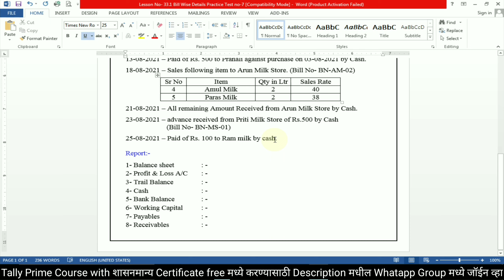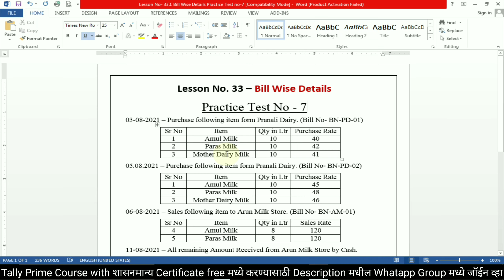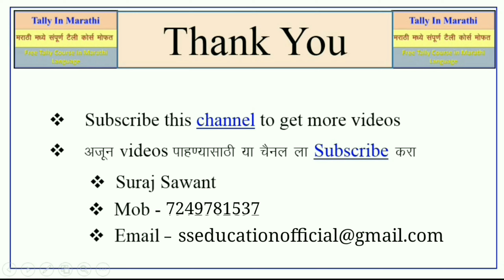Day 58 bill wise details Example No 7, bill wise details practical test, bill wise details eg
महत्वाच्या सूचना
1. Tally Prime हा कोर्स पूर्ण केल्यानंतर तुम्हाला शासनमान्य सर्टिफिकेट (Government Certificate) फ्री मध्ये मिळणार आहे त्यासाठी ३ महिन्याचा कोर्से करणे आवश्यक आहे.

2. हा कोर्स केल्यानंतर तुम्हाला दुसरा कोणता कोर्स करण्याची गरज नाही कारण आपण Tally Prime हा कोर्स Computer Institute मध्ये ज्याप्रमाणे शिकवला जातो त्याप्रमाणे शिकणार आहोत.

3. Tally Prime Course with Government Certificate (शासनमान्य सर्टिफिकेट) Free मध्ये करण्यासाठी Description मध्ये दिलेल्या लिंक वर क्लिक करून WhatsApp Group मध्ये जॉईन व्हा.

4. Tally Prime कोर्सची नवीन Batch प्रत्येक महिन्याच्या 1 तारखेला आणि 15 तारखेला चालू होईल. तुम्हाला येणाऱ्या अडचणी आणि शंका Comment मध्ये किंवा  Description मधून जॉईन झालेल्या WhatsApp ग्रुप मध्ये विचारायचे आहेत.

5. दररोज संध्याकाळी 6 वाजता विडिओ अपलोड केला जाईल सर्वानी 6 ते 8 पर्यंत क्लास करायचा आहे.

6. रोज एक एक lesson शिकायचा आहे आणि त्याचे practice रोजचे रोज करायचे आहे.

7. व्हिडिओ मध्ये सुरवातीला आपण जो Lesson शिकणार आहे त्याची नोटबुक दाखवली जाईल तुम्ही व्हिडिओ थांबवून ती पहिल्यांदा Notebook मध्ये लिहायची आहे.

8. तुम्ही व्हिडिओ च्या  Description मध्ये दिलेल्या लिंक वरून त्या त्या Lesson ची Notebook PDF मध्ये download करून देखील Notebook मध्ये लिहू शकता.

9. तुम्हाला येणाऱ्या अडचणी आणि शंका रोजच्या रोज Comment मध्ये किंवा  Description मधून जॉईन झालेल्या WhatsApp ग्रुप मध्ये विचारायचे आहेत.

 bill wise details Example, bill wise details in tally Prime, bill wise details in tally, bill number,  bill wise details test,  bill tally test,

Tally Prime,
Tally Prime in marathi,
TALLY PRIME,
Tally Prime course,
Tally Prime course in marathi,
Tally Prime Full Course with Certificate,
Tally Certificate,
Tally Prime Certificate,
SS Education,
tally,
tally full course in marathi,
tally course,
tally in marathi,
tally course in marathi,
tally full course,